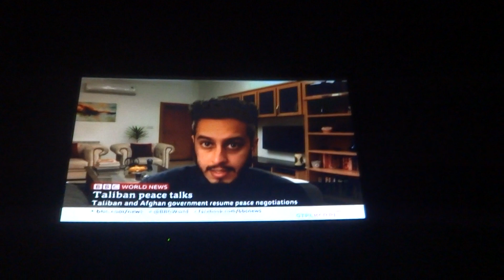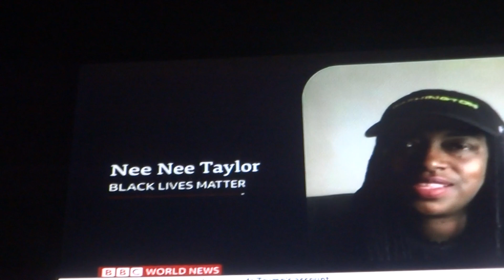who prevented me to record BBC programs where anti-humanist... exposing banning attempt made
where satan anti-humanist anti-socialists exposing banning hindering mine accounts also like Donald Trump account banned as just   humanity harming cum conspiracy doing agaimnst total humanity   helpign indirectly ongoing world humanity annihiliton of religious civil people by anarchist like joe biden democrats like satanic menatlties & their supportice all present ime digital facitlties developed to put the whole civilized humanity at crises harmful life looisng state   fraud   crimainsl savage witches satans